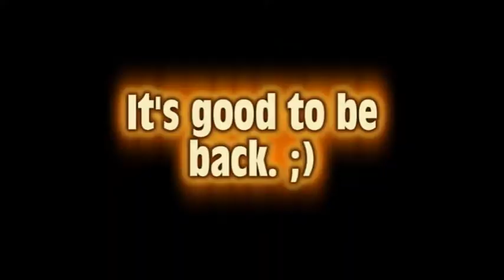IM BACK B!TCH!!!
hey guys its been a while...but im back :D